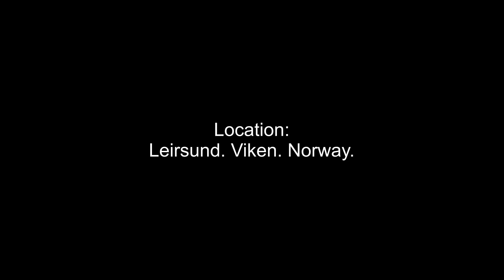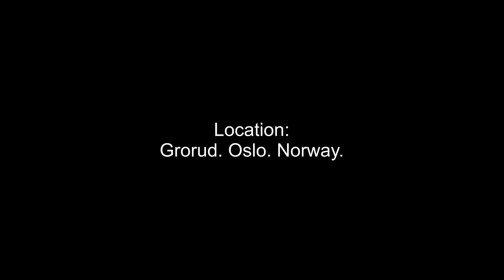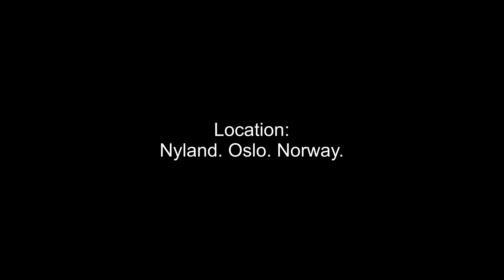Trains of Norway / Norwegian trains / NSB-VY trains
Filming locations are Sørumsand, Leirsund, Lillestrøm, Grorud, Nyland and Bryn.